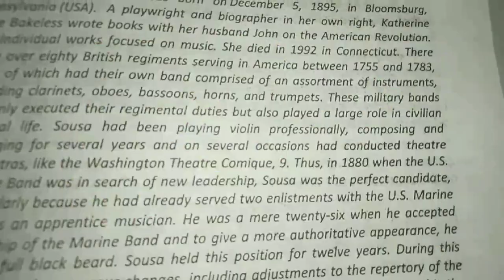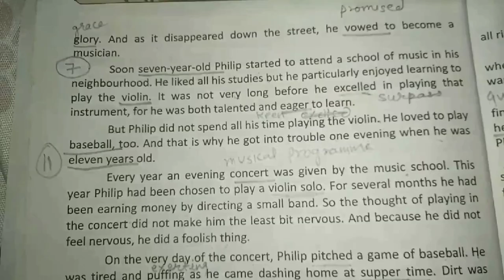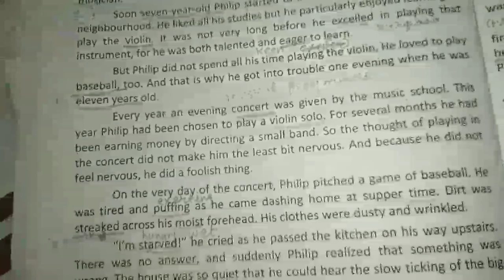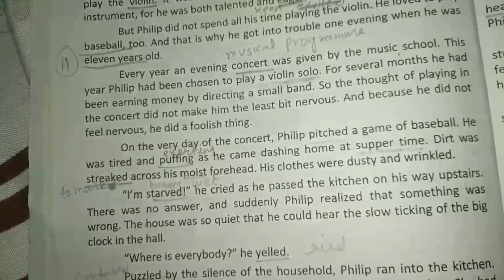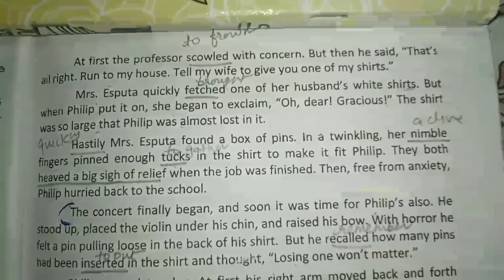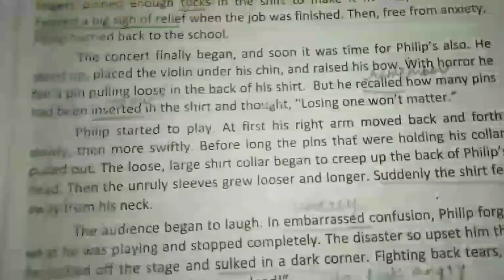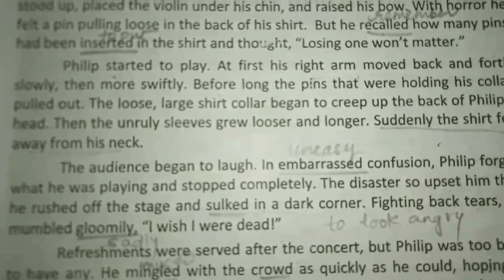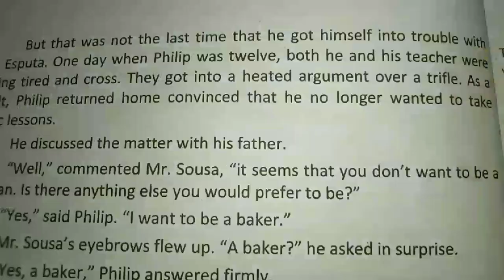The March King(part1)in punjabi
.for part- 2 watch. .by Manjeet Kaur in simple punjabi with line to line explaination